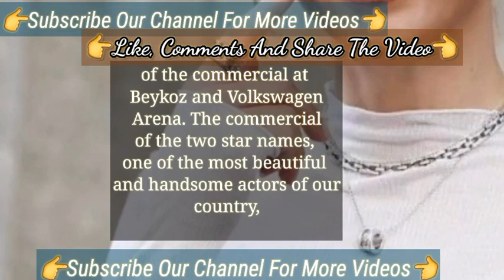They Both Did Two Projects Together Serenay Sarıkaya and Çağatay Ulusoy | Aile Turkish Series Actors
Kivanc Tatlitug is Famous Because of Netflix | Kıvanç Tatlıtuğ Turkish Tv Series Actor
Aslan Soykan returned with his family in second seasson | Aile Turkish Series Serenay Sarıkaya
Aile Turkish Tv Series
New cast added in Aile Turkish tv series | The New Cast In Aile Turkish Tv Series Serenay Sarıkaya
Kerem Bürsin is the Reason That Made Serenay Sarıkaya Happy || Serenay Sarıkaya Kerem Bürsin
fullfilled life of Serenay Sarikaya | Serenay Sarıkaya Kimler Geldi Kimler Geçti Netflix Series